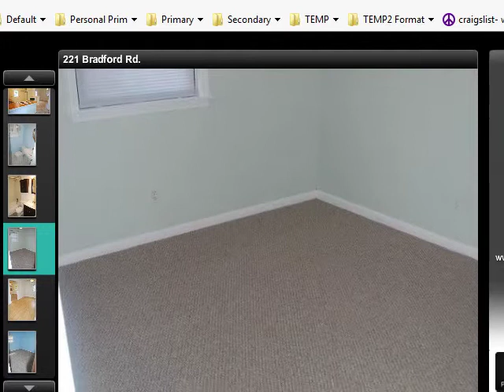For Rent! 221 Bradford Rd. Wilmington, NC 28409. Victory Rental Properties. Fenced Yard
Address: 221 Bradford Rd. Type: Residential Style:  Single Story Bedrooms: 3 Bathrooms: 1 "+1 Half" Size: 1,175 sq. ft. Lot Type: Rectangular Available Date: 9/12/2013

Description

This is one of the most convenient, undiscovered locations in Wilmington. Located just off of Masonboro Loop Rd. you will enjoy a secluded wooded drive to your lovely new home. This area of Wilmington is known for some of the oldest, and largest hard wood trees in town. Many of Wilmington's most premier neighborhoods are located within this beautiful area. Convenience is a big reason, as you are only minutes to College Rd and the 17th St extension, and also situated nicely right between Wrightsville, and Carolina Beaches. While the rest of Wilmington is gridlocked at rush hour, Masonboro Loop is a hidden gem for those hoping to avoid congestion. Traffic almost always flows freely all the way from Carolina Beach, to Wrightsville Beach. This location is also perfect for those who enjoy a lovely neighborhood walk, or bike ride. From this area you can access literally hundreds of square miles of safe neighborhood streets without ever having to cross a major highway. The home itself features...

HUGE Yard

Additional Storage

Fresh Paint Throughout

Tons of Windows to Allow Natural Light

Stunning Tile and Wood Flooring

Ceiling Fans

Newly Renovated Bathroom

New Carpet Just Installed!

Built in Cooktop

Ample Shelving

Eat in Kitchen